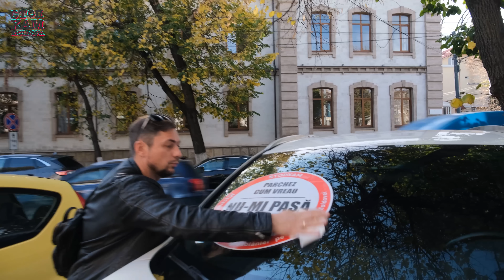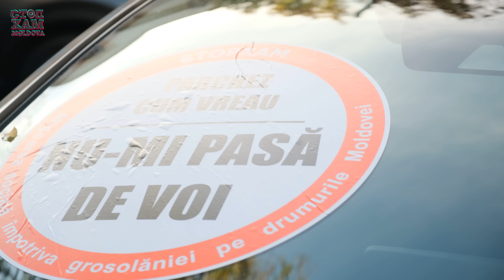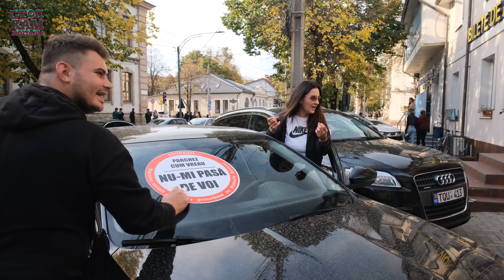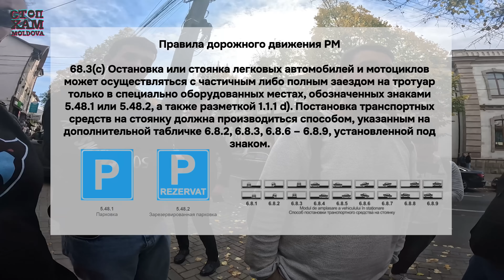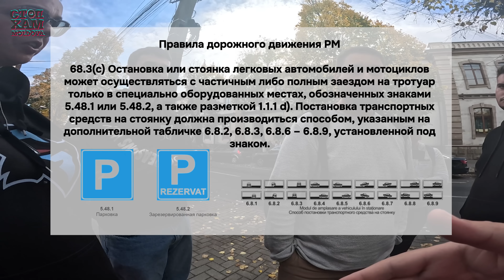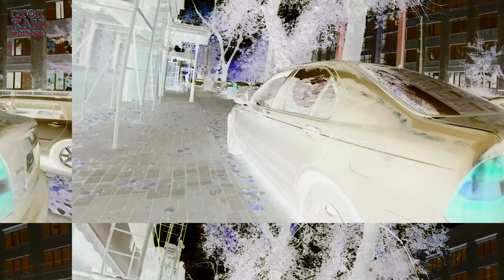Вы активисты, сделайте мне парковку?! 🅿️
Провели очередной рейд по улице Когэлничану, где в очередной раз столкнулись с нелогичностью водителей, которые просят пешеходов организовать им парковку...